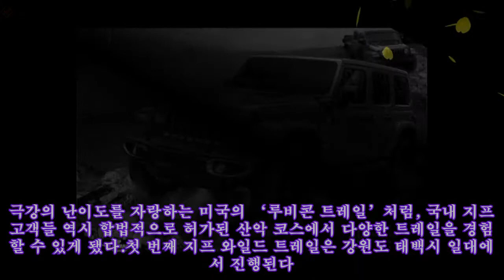산악코스 도전하는 '지프 와일드 트레일' 9월 국내 상륙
사진=스텔란티스 지프가 짜릿한 경험을 고객에게 선사하고자 ‘지프 와일